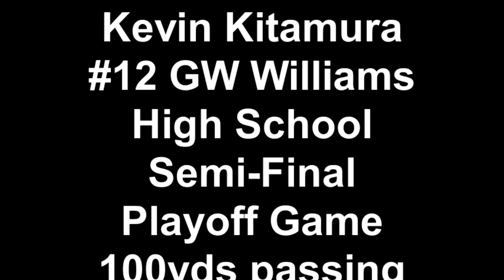Kevin Kitamura #12 GW Williams High School Semi-Final Playoff Game 100yds passing 2/3 FG 4/4 PAT 1 R